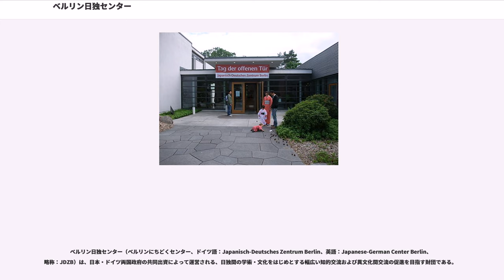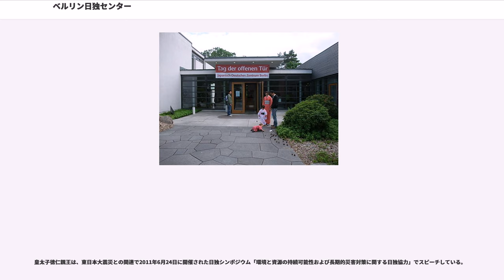ベルリン日独センター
ベルリン日独センター（ベルリンにちどくセンター、ドイツ語：Japanisch-Deutsches Zentrum Berlin、英語：Japanese-German Center Berlin、略称：JDZB）は、日本・ドイツ両国政府の共同出資によって運営される、日独間の学術・文化をはじめとする幅広い知的交流および異文化間交流の促進を目指す財団である。

「学術および文化の分野ならびに同分野で経済生活と関連する分野における日独間および国際的な協力を支援し深める」ために会議系事業を中心に文化事業、人的交流事業等多彩な事業を日本およびドイツで実施。事業活動にはアジア太平洋圏全体およびヨーロッパ諸国をも取り込み、国際社会における日独の立場や国際問題に関する日独共同事業のあり方等も取り上げている。

経常予算は日独間で公的資金で折半分担し、運営機関も日独同数で構成する二国間機関で、国際的にみても類似の機関は存在しない。

1983年（昭和58年）開催の第9回先進国首脳会議（ウィリアムズバーク・サミット）の際に中曽根康弘総理大臣とヘルムート・コールドイツ連邦共和国首相が将来へ向けて日独交流を促進・強化することで合意し、ベルリン日独センターが設立された。その際、戦後廃墟のまま残っていた旧日本大使館の建物を修復再利用して活動の拠点とした。その後、東西ドイツが統一してベルリンが統一ドイツの首都に定められ、日本国大使館もボンからベルリンに移転するのに伴い同建物を引き払い、ベルリン自由大学に近接する現在の場所に移転した。

毎年20件前後の会議系事業（シンポジウム、ワークショップ、講演会、他）を実施。テーマは社会科学、人文科学、自然科学を問わず日独両国の時局的懸案事項を中心に取り上げる。内容に応じて学者、研究者、政治家、実業家、文化人、ジャーナリスト、学生等が参加。開催地は主にベルリンだが、ベルリン以外のドイツの都市やヨーロッパの都市、また日本でも東京およびその他の都市で実施している。

講演会では歴代の駐独日本国大使をはじめ、海部俊樹（1990年）、黒川紀章（1999年、2005年）、池澤夏樹（2002年）、麻生太郎（2009年）、野依良治（2010年）等が講演している。その他にもヨシュカ・フィッシャー独外相と日独の大学生（2001年）、大江健三郎と多和田葉子（2001年）、多和田葉子と伊藤比呂美（2009年）等の討論会や対談会も実施。江崎玲於奈もベルリン日独センターで開催された日独シンポジウムに参加している（2000年）。

設立25周年の祝賀講演会でヘルムート・シュミット元首相が日独関係に関する講演を行なったのにつづき、設立30週年にはクリスティアン・ヴルフ前大統領が「手を携える日本とドイツ」と題する講演を行なった。

日独青少年交流の相互調整機関として、日独両政府、公益財団、民間企業からの委託事業として毎年複数件の人的交流プログラムを実施。なかでも勤労青年、次世代指導者、若手研究者等青少年の相互交流に重点を置いている。

日独交流の促進・強化を目的に実施する文化事業の中心は、ベルリン市民を対象とする展覧会、音楽会、朗読会、映画上映会、芝居上演等多彩である。なかでも好評を博しているコンサート「ダーレム音楽の夕べ」は日独の若手演奏家の登竜門として、後に有名になった音楽家を複数名輩出している。チェリストの石坂団十郎も無名時代に「ダーレム音楽の夕べ」に数回出演した。朗読会には丸谷才一（2000年）、谷川俊太郎（2003年）、吉本ばななおよび小野正嗣（ともに2015年）が登壇している。また、毎年初夏に開催されるオープンハウスでは寿司、天麩羅、生け花、書道、折り紙、マンガといった日本の日常生活の一端をベルリン市民に紹介する。

皇后美智子の行啓を得た展覧会「赤ずきんと名作絵本の原画たち」（2005年）をはじめ、「トーマス・ヘルツォーク建築展」（2003年）など稀ながら日本で文化事業を実施することもある。

日本語を母語としない15歳以上の人を対象とする、独自の教授法に基づく日本語講座を開講。初級から上級まで6段階に分けた講座編成で、１月から12月までの年間カリキュラムである。その他にも書道講座と、テーマ特定の数週間単位の講座も実施。また、日独会議通訳者養成を目指す定期研修会も実施している。

一般に公開している開架式図書室は日独関係および日本研究に関する書籍を中心に、日本語、ド...